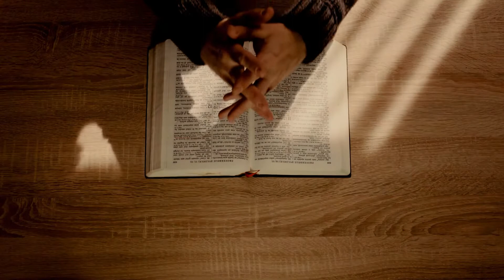08.22.22 MORNING MEDITATION, CONFESSIONS, AND PRAYER 6:30AM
Believers, what is your usual morning routine? Are you grateful for being alive, for having a roof over your head, for being a child of God? I like to start my day with thankfulness, appreciating what I have and what is yet to come, as I know the Lord will stand by me through it all.

Morning prayer is one of those good habits we create to become more optimistic and blissful in life. When you start your day by extending thanks to God, you invoke the good; you open your heart to receiving His mercy and His blessings.

Join me on this felicitous journey and witness the incredible transformation of your mornings into powerful beacons of love, hope and genuine gratefulness.